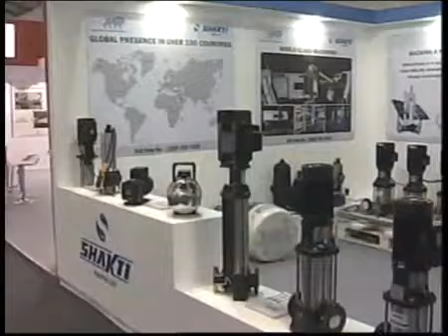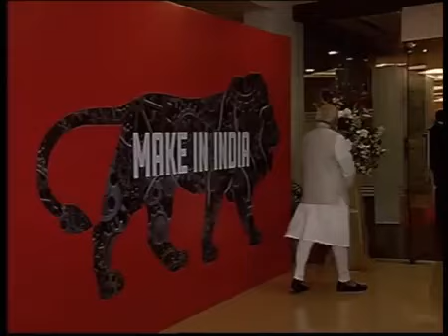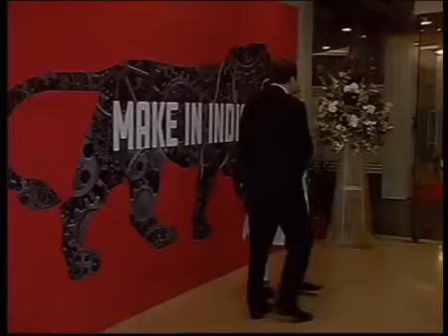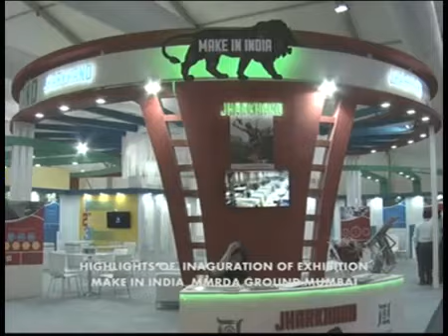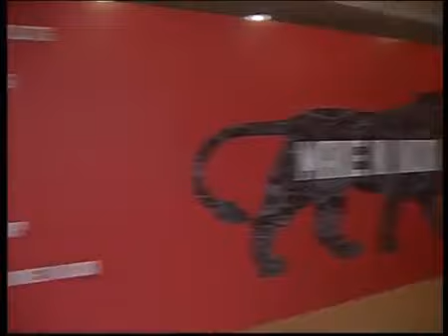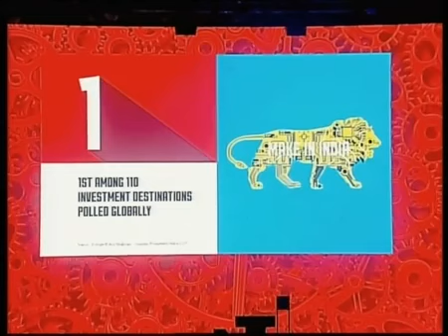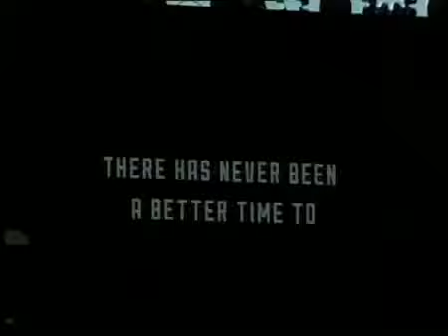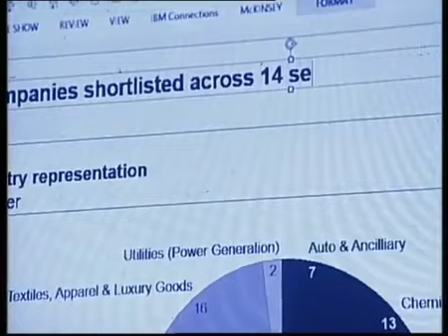PM Shri Narendra Modi at the Launch of Make in India Week